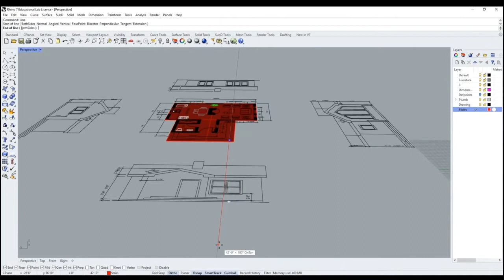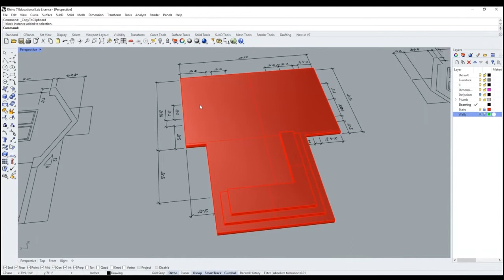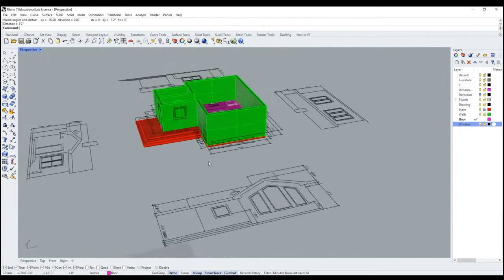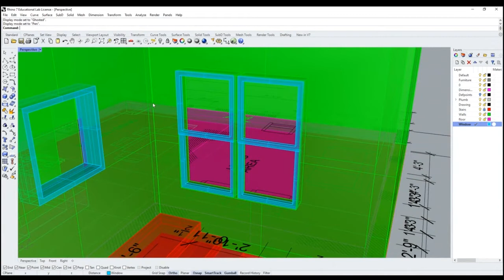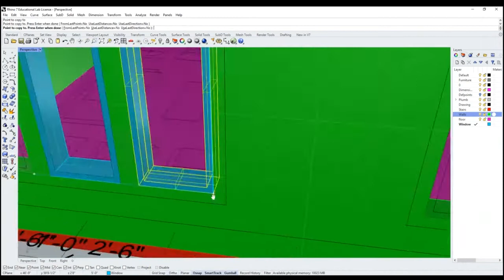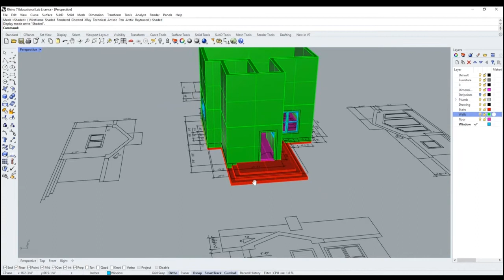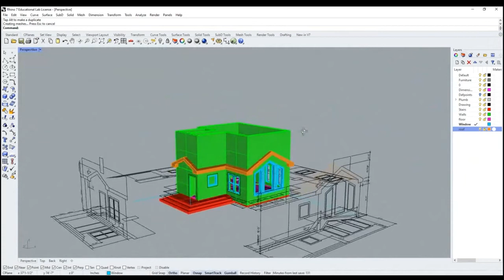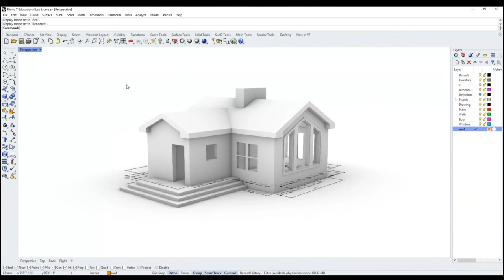ARC-189 Rhino Stone Cottage Tutorial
In depth tutorial on how to turn a 2D cad drawing into a 3D correctly scaled model.